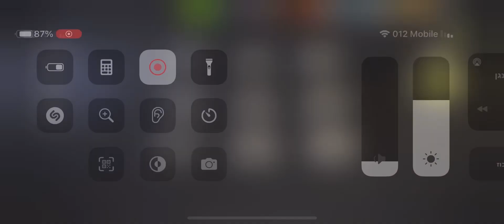GHOST TOWN-S.W.A.T. round 75⭐️⭐️⭐️